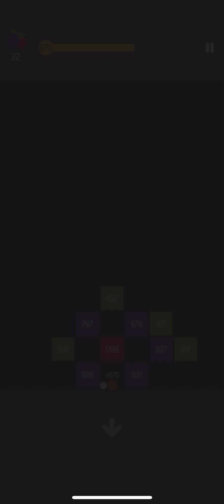Level 670 balls master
Fail then complete the level.

Played on iPhone.

Balls master.